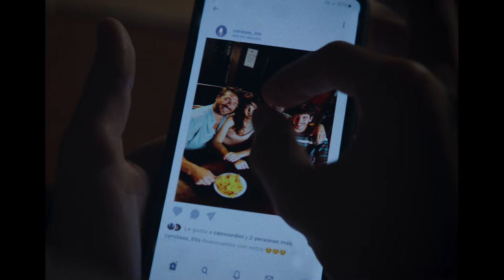Cannes Lions 2023 | ISLA | Gatorade Break Up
Gatorade is the worldwide leader in the sports drinks category and has historically communicated the importance of high-quality hydration, focusing on the performance of high-end professional athletes.

But, since a few years back and with the objective of seizing growth opportunities, the brand is changing the game and broadening its target to connect with new audiences apart from the competitive athlete segment.

This means, moving further away from “sports only” to “every active” occasions.

Because it’s not about the level, but the motivation, what drives us.

And in that journey, we can all perform at our best, with Gatorade as an ally to fuel us with the energy and confidence to keep going.

In this film, we portray a young man’s bond with sports after a painful break up.

Something we’ve all experienced: some sort of love disappointment.

Nothing necessarily serious, but that can feel like the end of the world.

This film is a simple, human, and empathetic story. Narrated with touches of humor and irony, that shows how sports, endorphins and sweat help the protagonist strive through a difficult moment, restoring his confidence and self-esteem, and transforming him into a more vital person than he was before.

This film states that we are all athletes.

That, whatever our motivation or goals we can perform at our best. And that Gatorade fuels us on this journey, giving us the energy to continue. With this content, the brand seeks to strengthen its connection with amateur athletes and boost the indicator “for someone like me”, establishing the key message that Gatorade is the sports drink that provides you the energy and confidence to keep going.